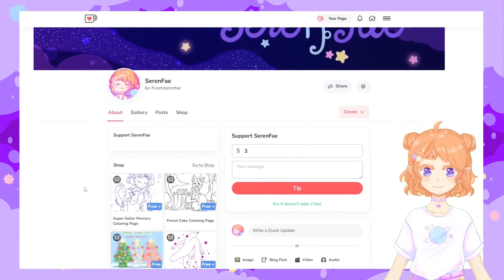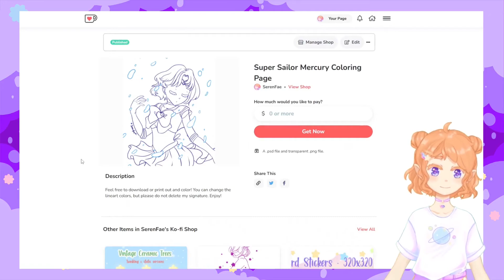Having fun creating even when it doesn't go my way 🌊